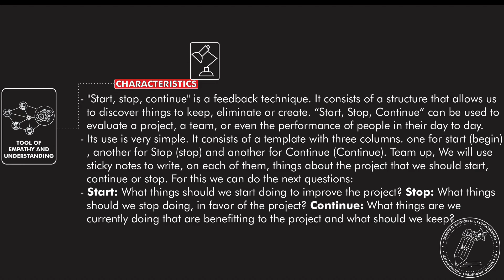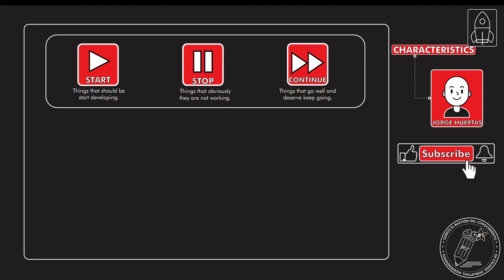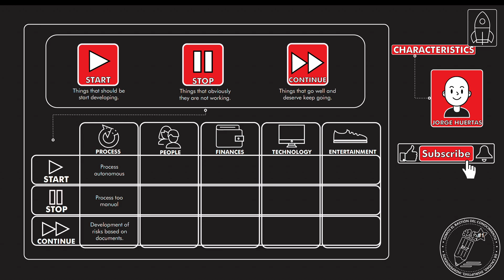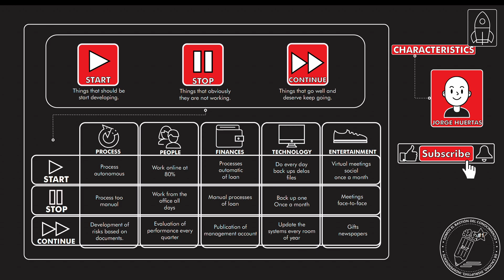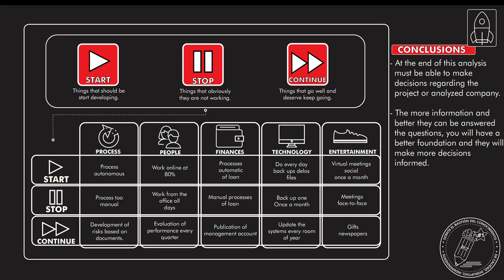What is and how to use the tool. "START - STOP - CONTINUE"? How does it works? step by step. T31 488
Video Tutorial explaining. Video Tutorial explaining. What is and how to use the tool. "START - STOP - CONTINUE" ?